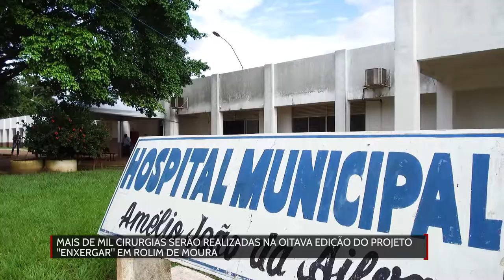Mais de mil cirurgias serão realizadas na oitava edição do projeto Enxergar em Rolim de Moura